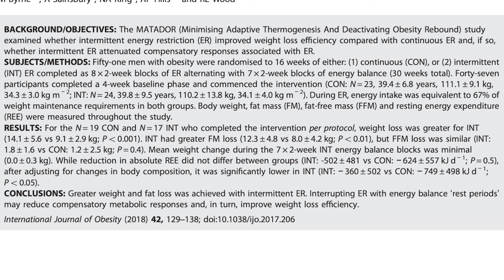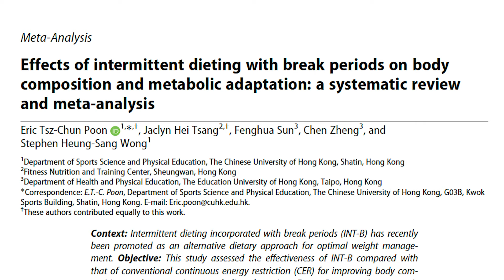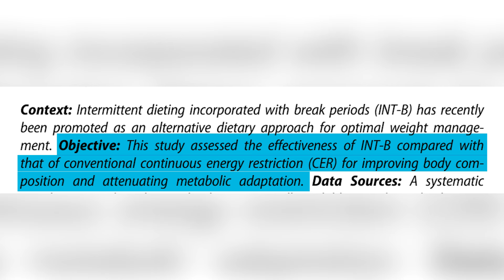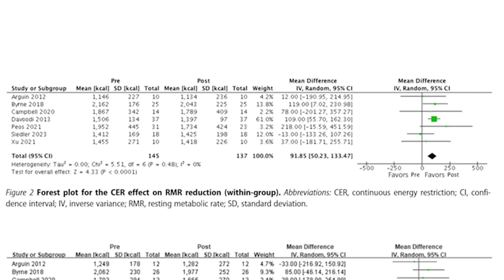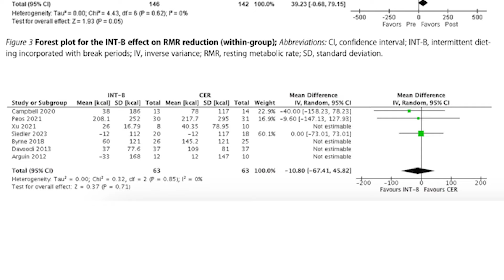Are Diet Breaks Back?! New Study Breakdown | Educational Video | Biolayne